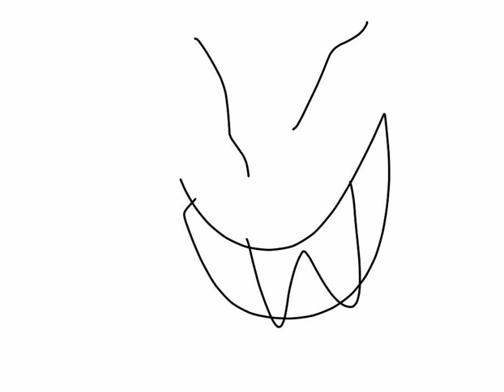Too forgetful memorial (too slow rerun - mate advanced)